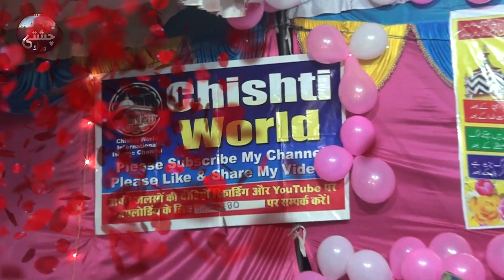जिसको जो चाहिए माँग लेना 》Gulam Mohiuddin Sabri_Gm Sabri Naat 》Program 4 December Mailahan Phoolpur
Bahare_Taiba_Confrence_Mailahan Bazar

चिश्ती world•••
रोज़ाना नई नात शरीफ और तकरीर और निज़ामत को सुनने के लिए अभी हमारे YouTube चैनल को करें ।
और अपने शहर के जलसे की वीडियो  रिकार्डिंग करवाने और नेट पर अपलोड करवाने के लिए 📲 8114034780 पर काल करके हमसे फोन पर बात कर सकते हैं ।
और हमसे जुड़ने के लिए पर 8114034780 Massage करें ।
कैमरा मैन मोहम्मद असलम •••
मोहम्मद ज़ीशान
मुल्लाना फूलपुर इलाहाबाद यूपीہ